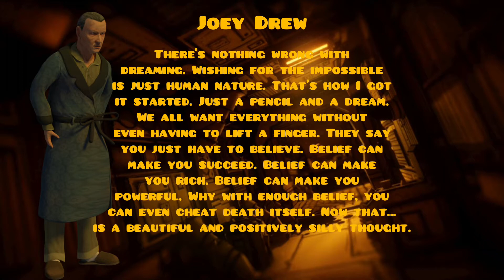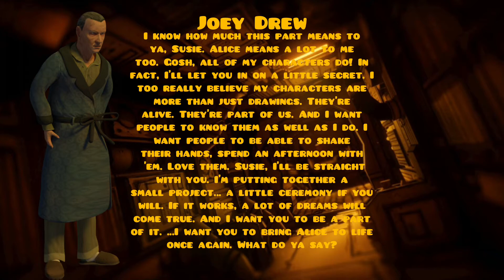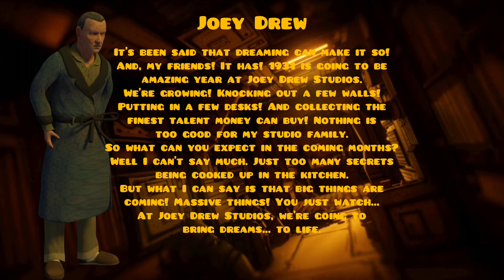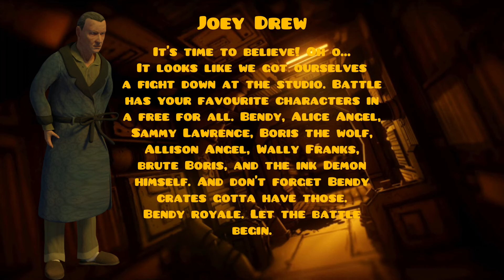Joey Drew all voice lines remake